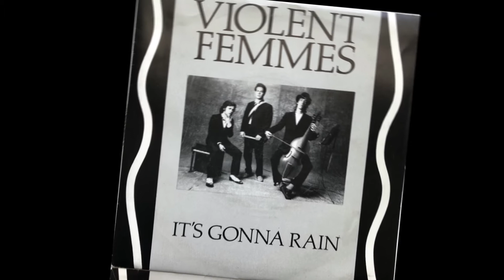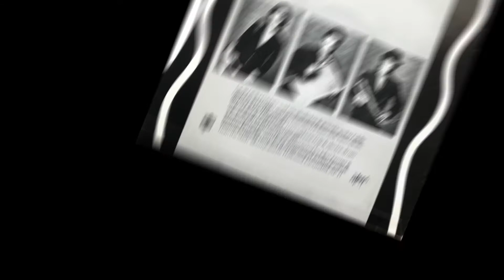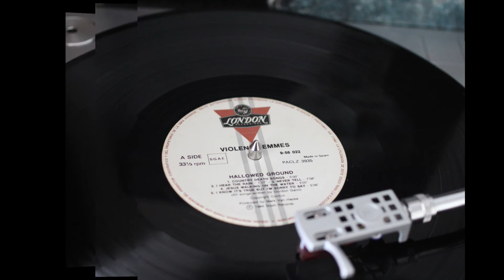Violent femmes .- It's gonna rain. (1984. Vinilo)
Violent femmes
"It's gonna rain"
(1984. Lp. "Hallowed ground". Vinilo)
Un trío esencial, originarios de Milwaukee, Wisconsin, compuesto por Gordon Cano (compositor, cantante y guitarra), Brian Ritchie (bajo) y Victor DeLorenzo (batería), tras el memorable éxito de su primer disco homónimo, se atreven en la continuación a tocar la religión, habida cuenta que el letrista, Cano, es un devoto cristiano.
 Presenta de una forma particular a un personaje bíblico.
 ¿Quién te crees que soy?
He construido el arca, con Jafet, Sem y Cam.
¿Y qué crees que va a pasar ahora?
¿Cuándo he vivido en la fe y mi trabajo está terminado?
Va a llover (Va a llover).